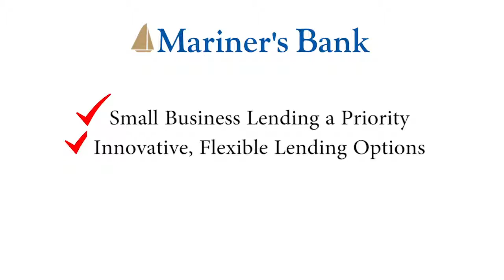Mariner's Bank 15 second commercial HD